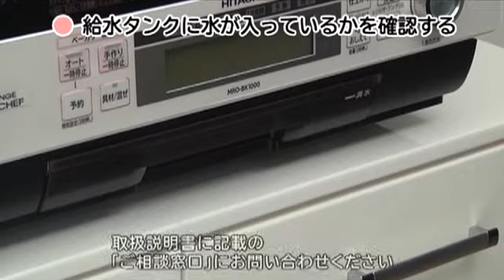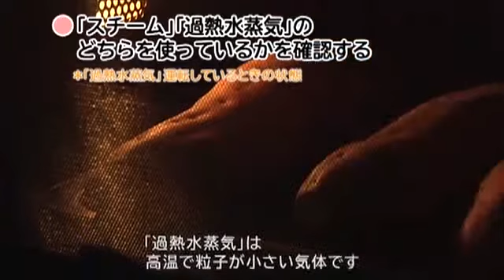hitachi mro bk1000 faq part 46